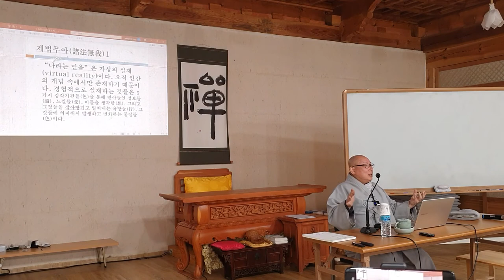등현스님 - 초기불교에서 선까지 3